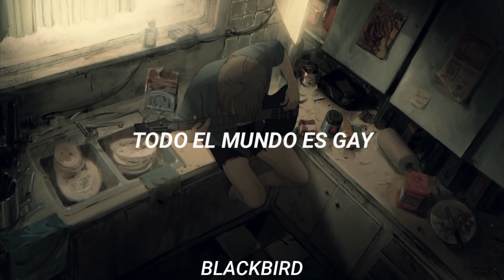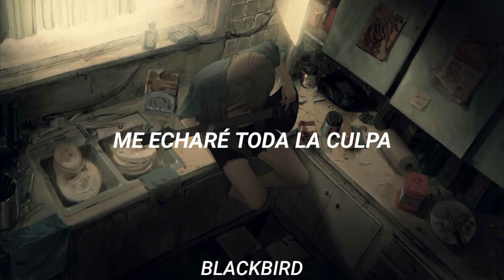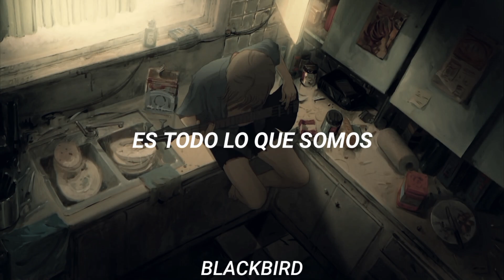All Apologies - Nirvana (Subtitulada al español)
Letra original:

What else should I be?
All apologies
What else should I say?
Everyone is gay

What else should I write?
I don't have the right
All apologies

In the sun, in the sun, I feel as one
In the sun, in the sun
Married, buried

I wish I was like you
Easily amused
Find my nest of salt
Everything is my fault

I'll take all the blame
Aqua seafoam shame
Sunburn, freezer burn
Choking on the ashes of her enemy

Married, buried
Married, buried

All in all is all we are